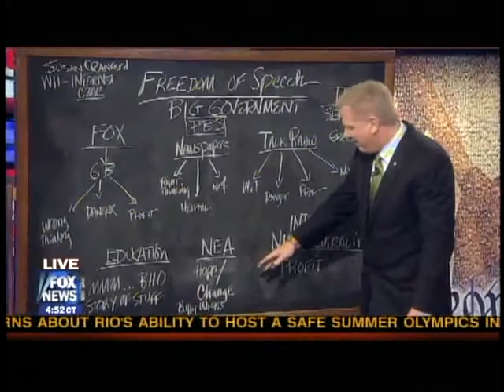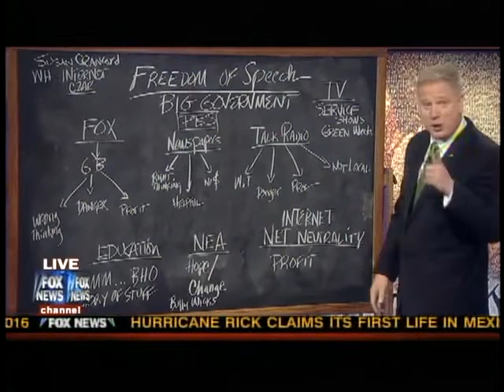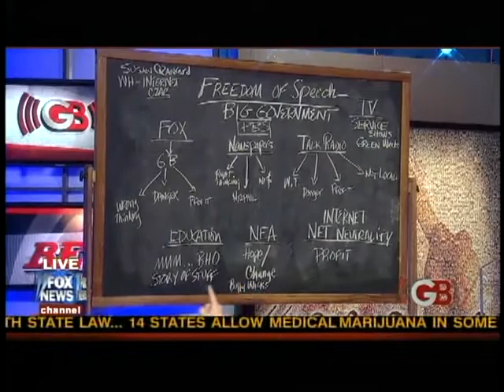Net Neutrality Vote This Thursday 10/22 - Call, write, fax, email your Rep.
- Phil Kerpen speaks with GB regarding the truly vile evils of the warm and fuzzy name of Net Neutrality.

Here are a few net neutrality bullet points:
1st Access -  Access, guarantee that everyone has access to broadband.7.2 bill already subsidized by stimulus.

2nd Social justice - Van Jones/ Free Press/ Robert McChesney radical revolutionaries say capitalism must be taken down brick by brick.

3rd Controlling Content short term results slower access speeds, long term because of Govt control content must be censored, to be fair (of course) to all. Mark Lloyd has stated suck, but it will be done in a back hand way. Much like TV was,. Many years ago, you could not even say water closet for bather room. Jack Parr got taken off the air for that.